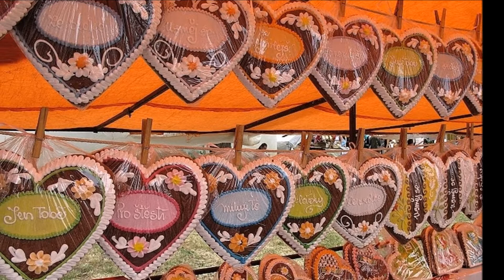SRDÉČKO Z LÁSKY M R Procházka Josef Dofek